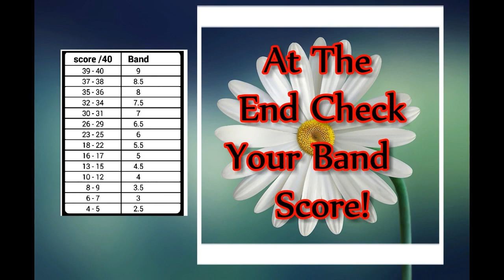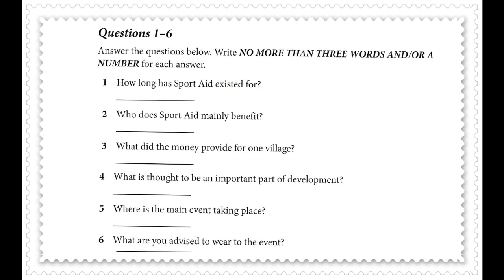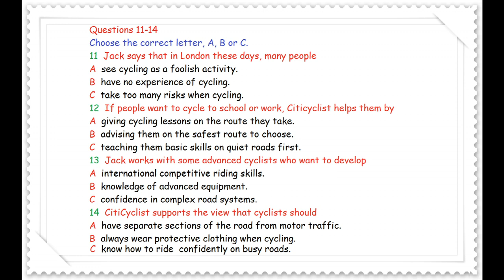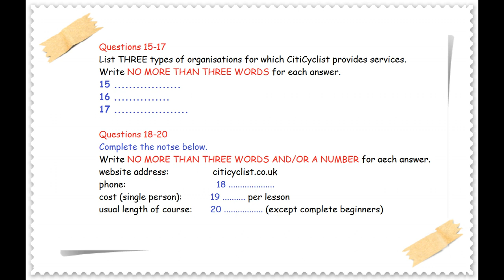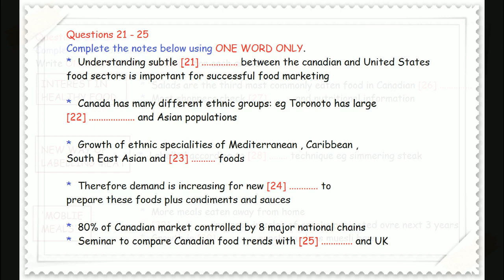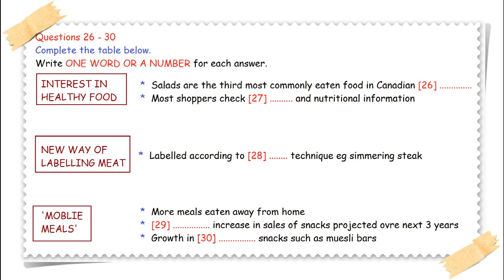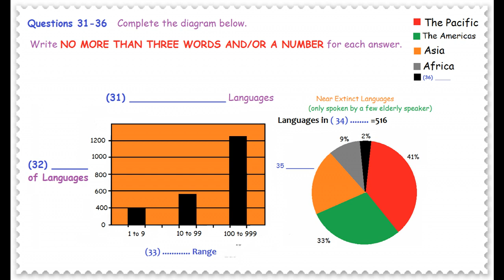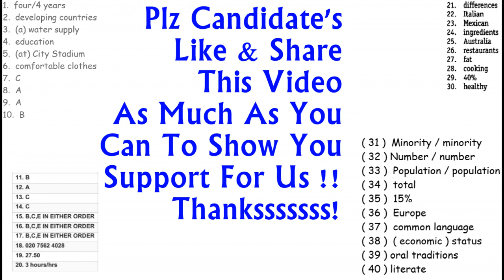IELTS LISTENING PRACTICE TEST 2020 WITH ANSWERS I 10.01.2020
Instructions to candidates:
✅ In the actual test you will be given the following instructions: